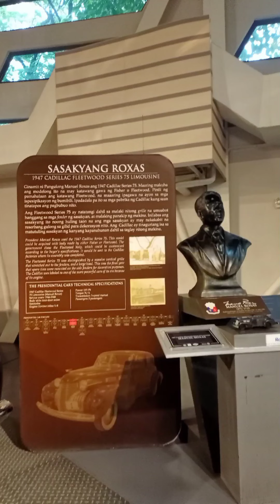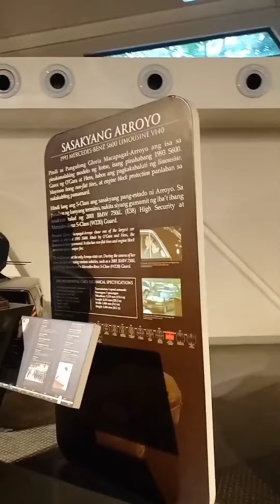Museo Ng Pampangulong Sasakayan